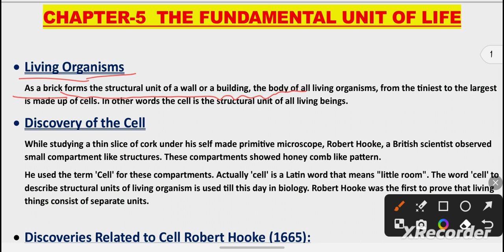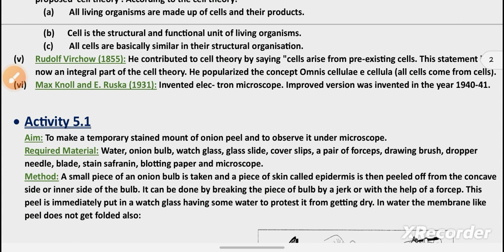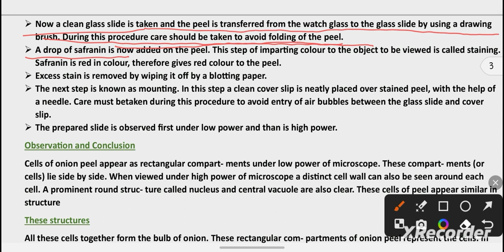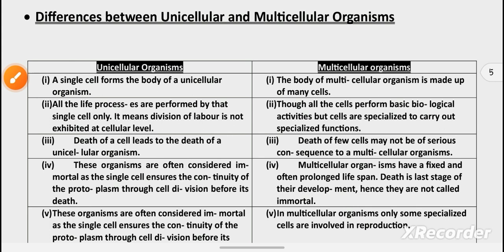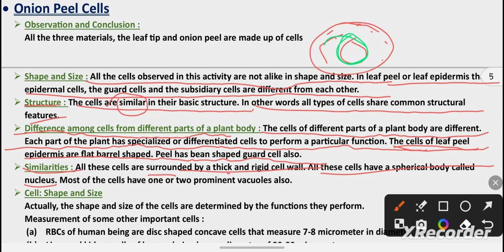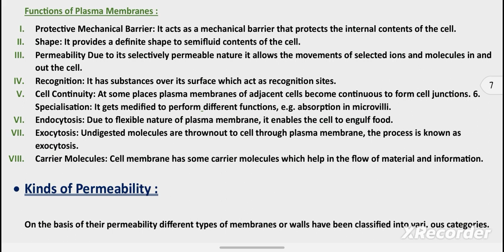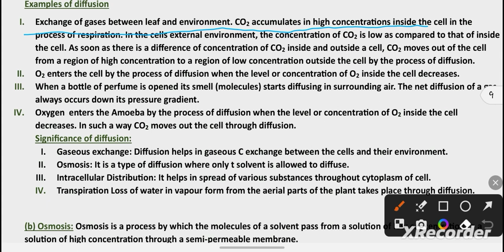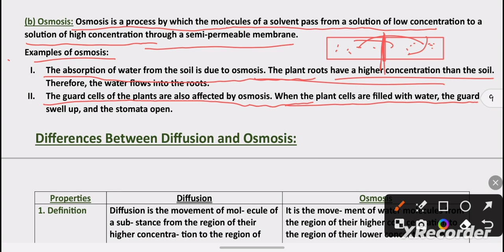Class-9th SCIENCE CHAPTER-5 (Part-1)